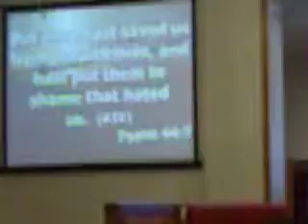We are Led as Lambs 3